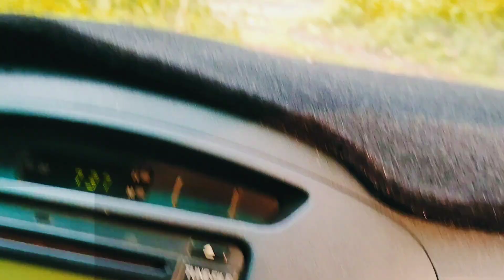FINDING TAGO BEACH, MAHAHANAP KAYA NAMIN,KUNG AYAW NAMAN MAGPAHANAP, KASI NAGTATAGO XA, haha part 1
Its about a beach place that is never been so popular to others because of its unique name (TAGO) curious individual like us, bikers, hikers beach lovers and alike,  wanted to know why,
     The place is not yet developed and is for you to think how to get there, just bring some eagerness and patience,